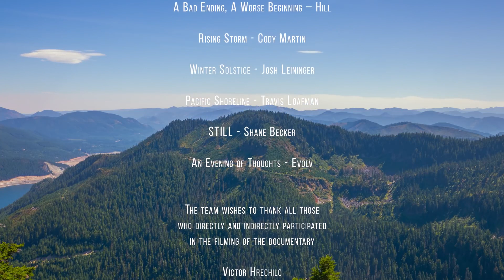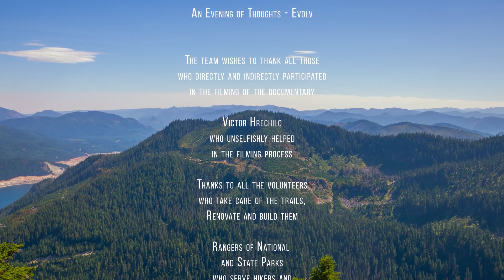Nature Documentary Film Beautiful Washington Episode 7 No Voice Over 1 HRS